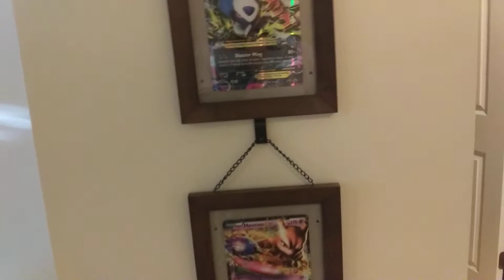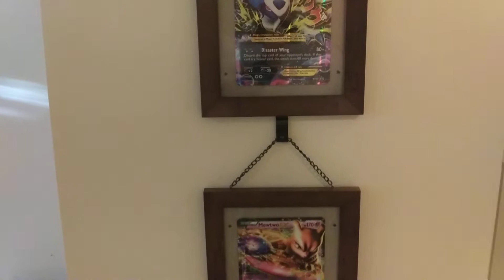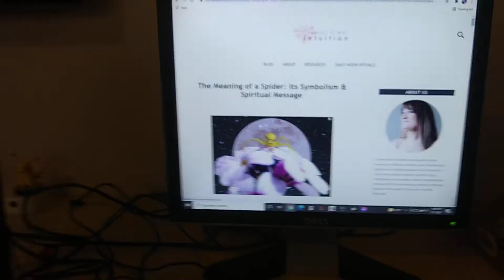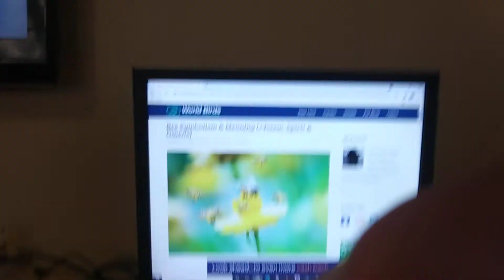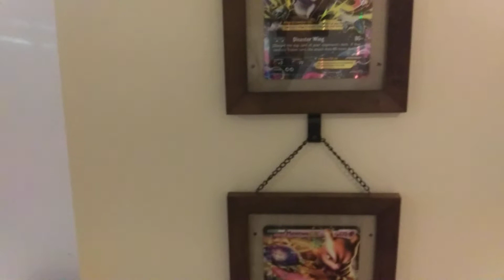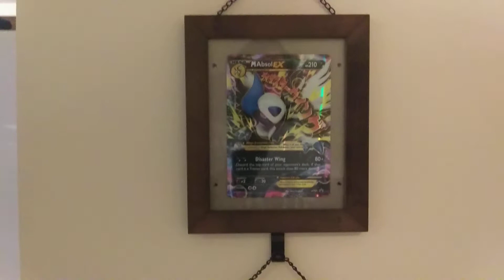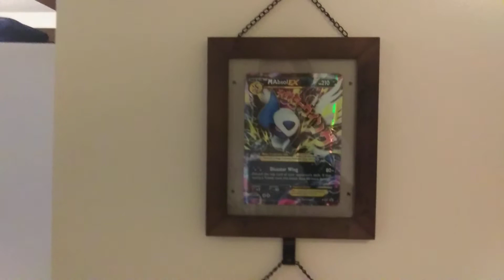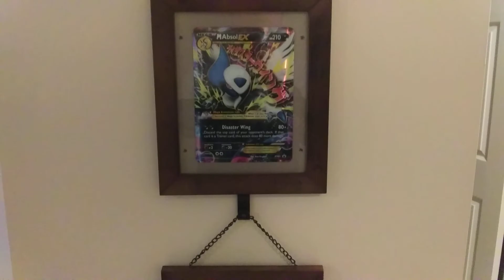Symbolism in GPReed's Story Explain Part 3 (Bugs)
This is part 3 of my explanations on the symbolism in GPReed's ARG.

Tonight we get 'bugy' as we explain the three bugs that appeared in GPReed's and Namoi's Videos; Spider, Bee and Moth.

Pokemon's Copyrights are owned by Nintendo, GAME FREAK and Creatures